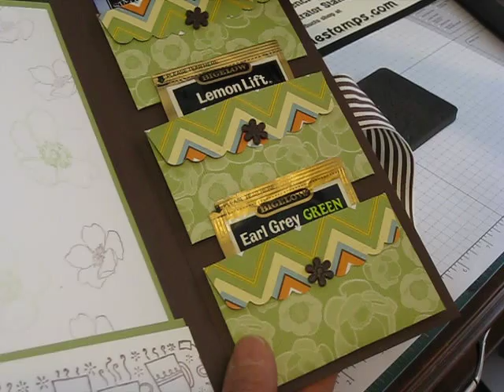Tea and gift card holder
How to make a cute gift card and tea holder. on July 11-11